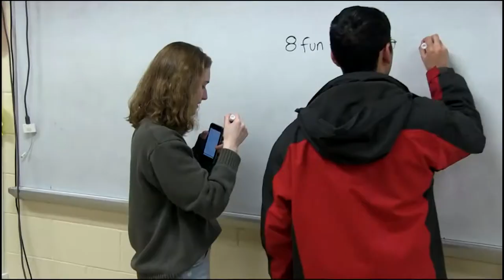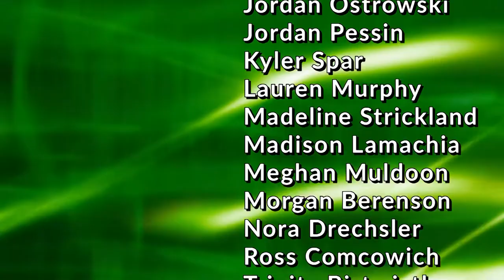HHS Today 4/4/19